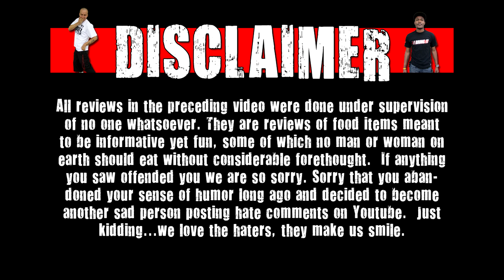1600th WE Shorts - Widow No Survivors Hot Sauce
Today on WE Shorts,  Chris Wreckless, Deathtoll & Matt Zion review Widow No Survivors Hot Sauce!